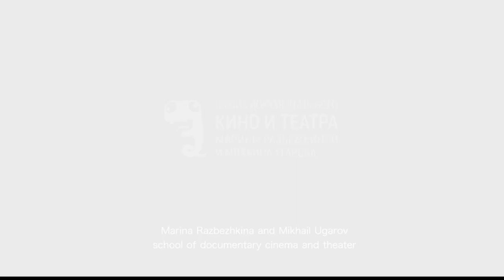ФИЛМ ЗА КАРЛОС/ FILM FOR CARLOS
KINO DLYA KARLOSA

Русија, Гватемала/ 2017/ 31’

Тукушто се роди син ми Карлос. Нема послатко бебе од него, арно ама бојата на неговата кожа не ја бендисува баба му. Дедо му сака да наздрави за негово здравје и да прослави, но баба му не дава. Дедо му на Карлос сака внук му да знае дека е роден во големата Руска Империја. Ова е првата година од животот на Карлос и решив да го снимам филмов за да не ја заборави, сосе сите пресмешни и болни нешта што се случуваат во моето ново семејство.

Russia, Guatemala/ 2017/ 31’

My son Carlos has been just born. He is the sweetest of the babies, but his grandmother is very sorry that he was born dark skin. Carlos’s grandfather wants to drink to the health of his grandson and celebrate this event, but his grandmother does not allow him to drink. Grandfather wants Carlos to know that he was born in the Great Russian Empire. This is Carlos's first new year, and I made a movie so that he would remember it, so that he would talk about hilarious and painful things happening in my new family.

Филмографија/ Filmography:
- „Друга земја“/ Another Country (2014)